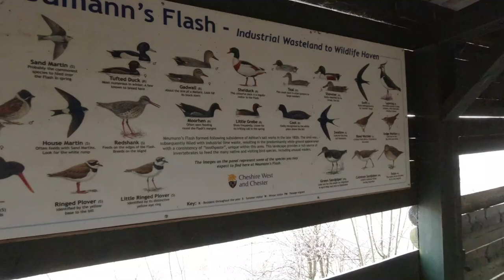Snow Joke! Cruising to Fill an EMPTY WATER TANK - Narrowboat Life - Episode 116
We cruise in the pouring rain to fill our empty water tank and enjoy some snow.

Warping Frame